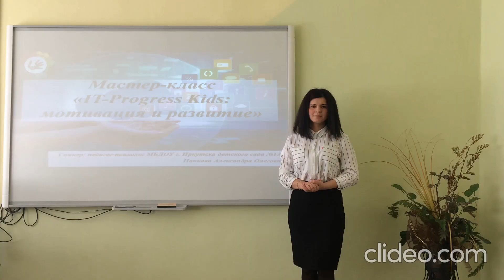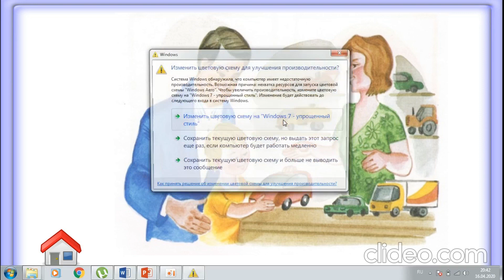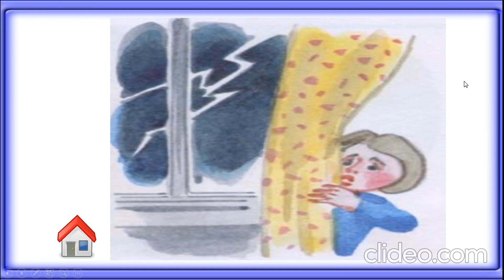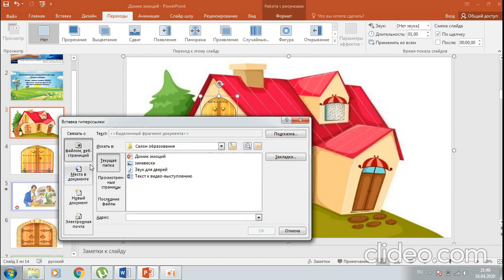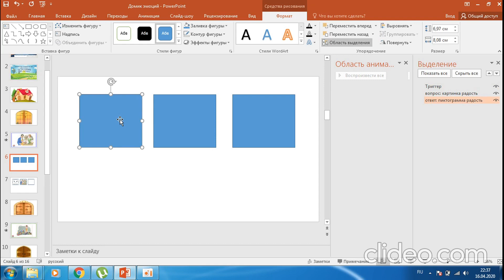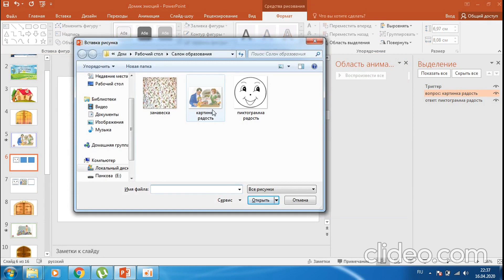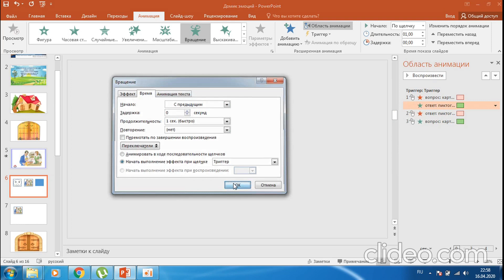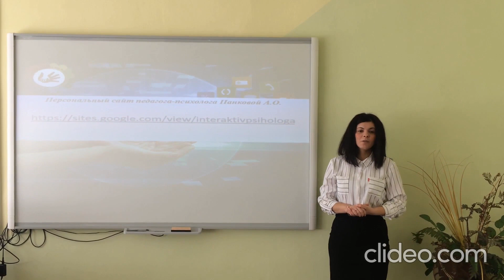Мастер-класс «IT-Progress Kids: мотивация и развитие»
Разбор кейса / Представление практики
Спикер: Панкова Александра Олеговна - педагог-психолог, МБДОУ г. Иркутска Детский сад 139.